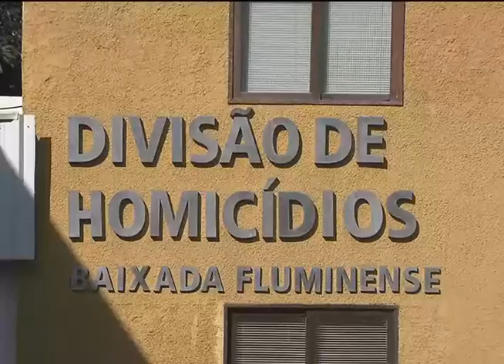Policial militar Sérgio Gomes Moreira Filho confessou assassinato do embaixador da Grécia no Brasil